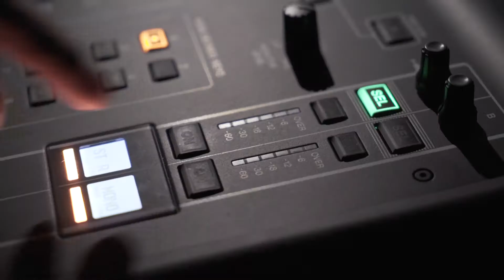S+ OnStage Trailer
++ S+ On Stage Trailer ++

++ 100 Auszubildende – 4 Theaterstücke – 1 Bühne ++

Im Rahmen der diesjährigen Bildungsfahrt hat S+ über viele Monate hinweg, das Theater Spielen geübt, um im November individuelle und kreative Theaterstücke aufzuführen. Das Projekt war ein riesen Erfolg und hat sehr viel Spaß gemacht!

Deshalb haben wir die schönsten Szenen flirmerisch für Sie und uns festgehalten. Der Film erhält soeben noch seinen letzten Schliff und wird nächste Woche hier auf unserer Facebook-Seite zum ersten Mal veröffentlicht.
Bis dahin verspricht dieser Trailer einen kleinen Vorgeschmack :)

Seien Sie gespannt! Wir sind es auch!